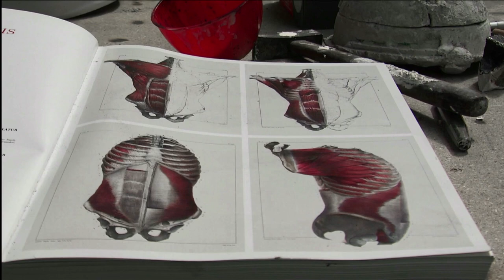culpture Romain de Souza Episodes 2 / Réalisation Olivier Taïeb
«Sculpture – Romain de Souza», est un documentaire de création, une visite dans l’atelier d’un sculpteur. Ce film vise à faire découvrir au spectateur l’expérience artistique en le plaçant au cœur de la création.
Nous saisissons au plus près un langage fait de mouvements et de sons qui donne naissance à une langue poétique. Nous voyons comment la matière est un véritable catalyseur qui interagit avec les pensées de l’artiste, pour que l’univers qui lui est propre puisse exister.